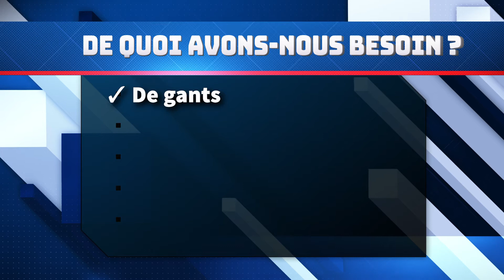Comment désinfecter son portatif radio (talkie-walkie pro) Spécial Covid-19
Dans le contexte pandémique lié au coronavirus Covid-19, découvrez comment bien nettoyer vos équipements radios et accessoires.

En effet, pour limiter les risques de propagation des bactéries et virus, il est indispensable de nettoyer d’une manière appropriée votre matériel (talkie-walkie, radio LTE, mobile radio, oreillette ou casque, etc.).

Découvrez comment bien nettoyer votre équipement radio en 4 étapes simples et faciles à réaliser. Et suivez également les précautions de base qui vous permettront de maintenir votre matériel en parfait état de marche.

Bien entendu, assurez-vous de vous laver soigneusement les mains avant et après l'utilisation de votre équipement radio.

Comment nettoyer correctement votre matériel en 4 étapes ?

Etape 1 :
Tout d’abord avant de nettoyer votre matériel, éteignez votre radio pour éviter la production de chaleur et tout risque de dysfonctionnement.

Etape 2 :
Utilisez ensuite un chiffon doux propre et sec que vous imbibez légèrement d’alcool. Choisissez de préférence de l'alcool isopropylique à une concentration de 70 % (cet alcool est aussi connu sous le nom d’isopropanol). Vous pouvez également le trouver sous forme de lingettes imbibées.

Etape 3 :
Essuyez doucement les surfaces du produit. Au niveau des ouvertures (sortie audio, connecteur, boutons, touches…), veillez à essuyer les éléments avec précaution.

Etape 4 :
Enfin, assurez-vous que vos piles sont suffisamment sèches avant toute utilisation ou toute charge.

Avertissements et précautions de nettoyage

Voici quelques points d’avertissement à respecter pour nettoyer votre matériel sans risques :

Veillez à ne pas appliquer ou vaporiser la solution alcoolique directement sur l’appareil, ni le faire tremper dans la solution.
Évitez autant que possible d'essuyer l'antenne ou l’afficheur, car l'alcool à friction peut endommager les parties en résine.
N'utilisez pas d'eau de Javel, de produits à base d’ammoniaque, de détergents ou de solvants organiques (diluant, benzine, etc.) même dilués. Ces produits pourraient endommager le fonctionnement ou détériorer votre équipement.
Veillez à toujours essayer la solution alcoolique sur une petite partie peu visible du produit avant de nettoyer complètement votre matériel.

Nous ne garantissons pas la compatibilité avec tous les alcools à friction. Aussi, nous vous recommandons donc de lire attentivement les précautions à prendre pour l'alcool à friction choisi avant toute utilisation.

ICOM France et ses distributeurs ne peuvent être tenus responsables de tout dommage ou dysfonctionnement résultant de l’usage d’un alcool à friction inapproprié ou d’un nettoyage non correctement effectué.

: Vincent VOGELWEITH

Images, montage
: Vincent VOGELWEITH

Production
: ICOM France

Année de production
: 2020